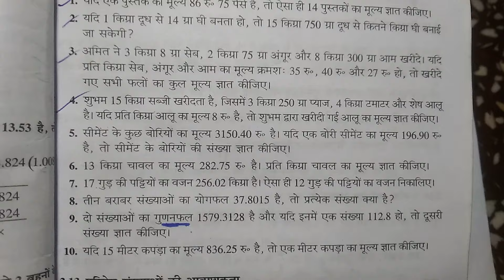Bharti Bhavan, Sugam Ganit, Class 7, Bihar Board, Ex - 2(G), Q.no -1 से 10 तक, भिन्न,दशमलव,परिमेय,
Bharti Bhavan, Sugam Ganit, Class 7, Bihar Board, Ex - 2(G), Q.no -1 से 10 तक, भिन्न,दशमलव,परिमेय, Class - 10, PRATHMIK GANIT 2, BHARTI BHAVAN, MATH, BIHAR BOARD

Playlist link -

Playlist link -

Playlist link -

Playlist link -

Playlist link -

Playlist link :-

Playlist Link :-

Playlist link -

Playlist link :-

Playlist link -

Playlist link -

Playlist link :-

Playlist link -

Playlist link -

Playlist link :-

Playlist link -

Playlist link -

Playlist link :-

Playlist link :-

Playlist link -